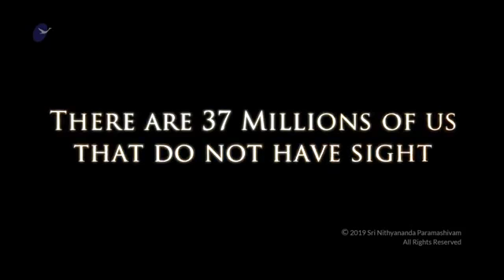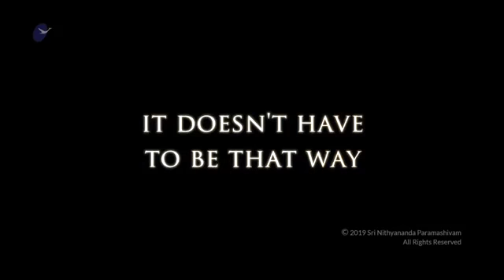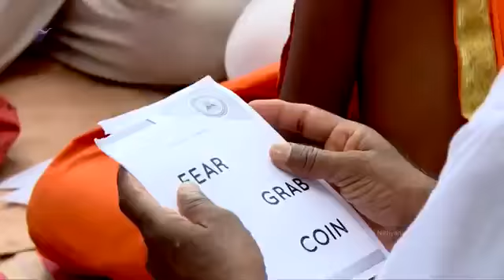New Life given to the Born Blind - 3rd Eye Initiation - Nithyananda